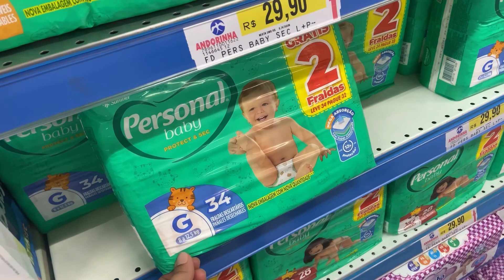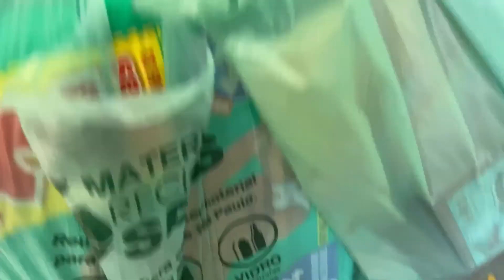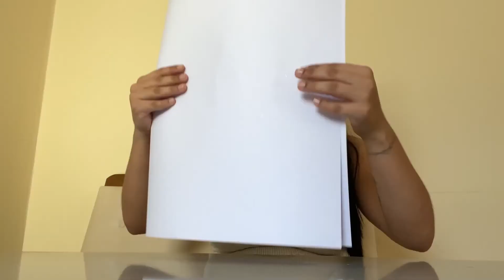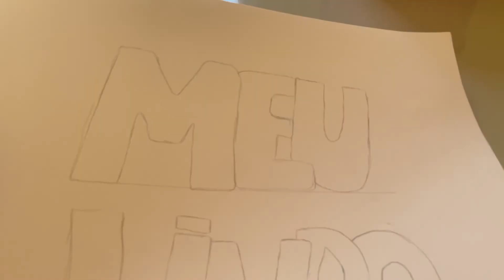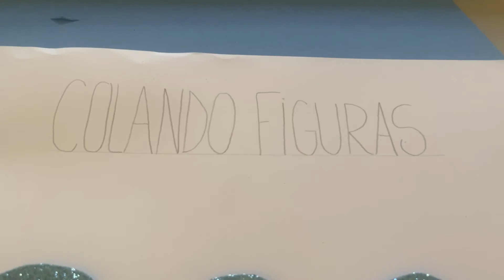Criei uma atividade montessori para o Romeo + fui ao mercado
✨ O CANAL PERRENGUE DE MÃE ✨

Oi, eu sou Rafaela Massolin dona desse canal amarelinho que passa aí na sua telinha. Mãe do Romeo, publicitária em formação, 25 anos. Sempre me cobrei demais em tudo que faço e com a maternidade não tem sido diferente, muita das vezes não me faz bem essa cobrança. Por me cobrar demais me torno uma pessoa insegura e negativa. O Canal, veio como um desafio para mim, de quebrar esse medo e poder levar a maternidade de um jeito leve e feliz tanto pra mim quando pras pessoas do outro lado da tela.

Ver o canal dando certo, crescendo no seu tempo de forma orgânica, vocês comentando e interagindo aqui, não tem preço pra mim. Tem feito dos meus dias melhores, e eu só tenho a agradecer, cada um que separa minutos do dia para marcar presença aqui, no PERRENGUE DE MÃE.

Obrigada!

Na ultima semana como vocês viram o Romeozinho não estava muito legal, estava bem indisposto e com dor de barriga, com isso, decidi fazer alguma atividade em casa mesmo que não precisasse de muita energia e que nem gastasse, pois ele estava bem fraquinho. Então, fiz o livro gigante do Romeo, um livro para colar formas e números, que no final, ficou bem legal.

Uma dose diária de dicas, fatos, experiências, aprendizado e melhorias para lidar com a tão conhecida e temida maternidade (não romantizada) 🤱✨

Por, Rafaela Massolin.
Eu confio, eu agradeço. ✨